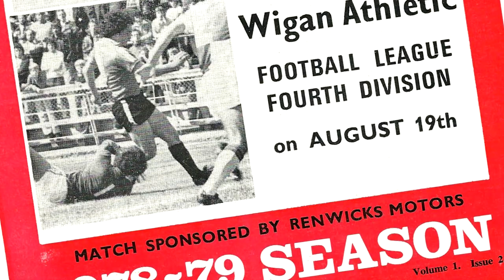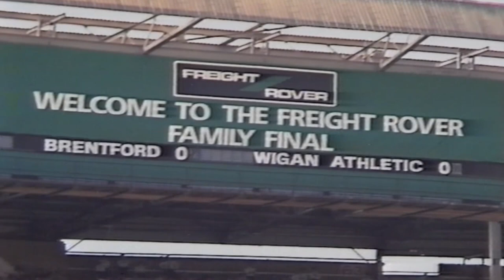Wigan Athletic - A history of 'Defying the Odds'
Motivational video outlining the spirit of the club, as shown to the Wigan Athletic players prior to their Sky Bet Championship match against Brighton & Hove Albion.